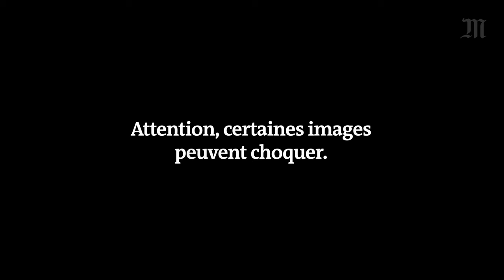Vaches à "hublots" : L214 filme une pratique ancienne mais débattue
L’association L214 diffuse des images de bovins équipés de canules – hublots en plastique permettant un accès direct à leur rumen –, provenant d’un centre de recherche privé sur la nutrition animale.

Ces images de vaches porteuses de canules, aussi appelées vaches fistulées, ont été tournées en février et mai 2019. Les canules, qui permettent un accès direct à la panse des bovins, servent à observer et étudier leur digestion. Une pratique peu connue du grand public mais ancienne, dont les prémices remontent au XIXe siècle.

Les aliments conçus dans ce type de laboratoires ont pour but d’optimiser la productivité des animaux d’élevage (viande, lait, œufs). Au détriment de leur santé et de leur bien-être, selon L214, qui a annoncé vouloir porter plainte auprès du procureur de la République du Mans, en contestant notamment le « caractère strictement nécessaire » des expérimentations et demande l’interdiction de ces recherches, privées et publiques.